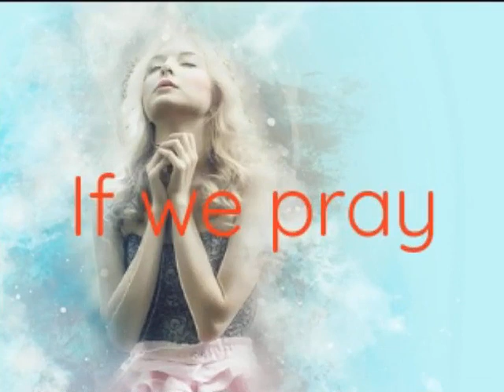There is a Place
For whosoever shall call upon the name of the Lord shall be saved. KJV holy bible. Music and video by Johanna Zion